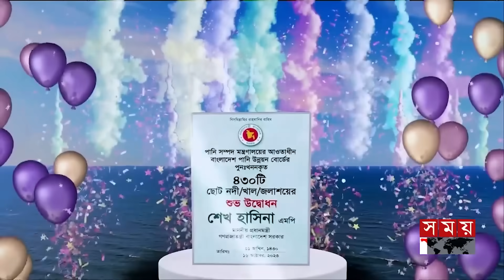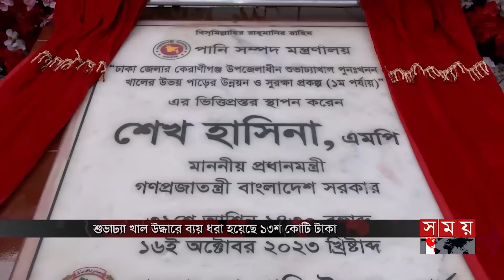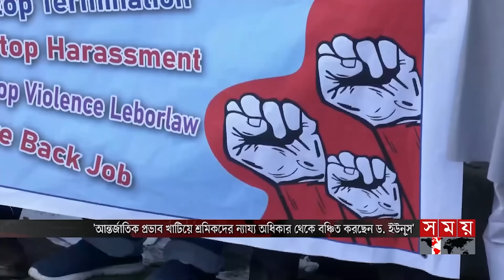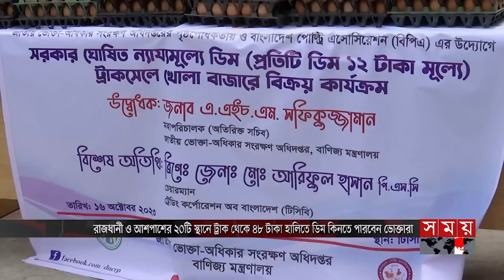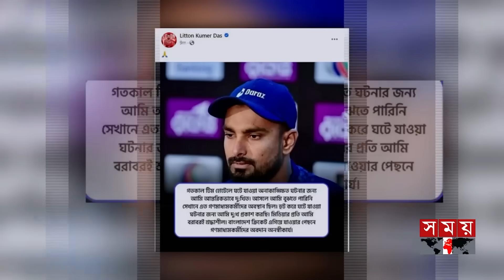সময় সংবাদ | বিকাল ৫টা | ১৬ অক্টোবর ২০২৩ | Somoy TV Bulletin 5pm | Latest Bangladeshi News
* যুব সমাবেশ নিয়ে মাঠে প্রধান দুই রাজনৈতিক দল। সরকার পতনের দাবি নিয়ে নয়াপল্টনে যুবদল। বঙ্গবন্ধু এভিনিউয়ে যুবলীগ। নির্বাচনবিরোধী ষড়যন্ত্র প্রতিহতের ঘোষণা।

*  খাল-জলাশয় ভরাট করে স্থাপনা না করার নির্দেশ প্রধানমন্ত্রীর। ৮০টি প্রকল্পের উদ্বোধন। বললেন, সংবিধান লঙ্ঘন করে ক্ষমতায় আসা কেউ দেশের উন্নয়নে কাজ করেনি।

*  ভয়াবহ আগুন কেড়ে নিলো সর্বস্ব। চট্টগ্রামে বস্তিতে পুড়ে ছাই অন্তত ৮০টি ঘর। সব হারিয়ে খোলা আকাশের নিচে নিম্নআয়ের মানুষ। কোটি টাকার বেশি ক্ষতি।

*  ব্যথা নেই সাকিবের, খেলতে চান ভারতের বিপক্ষে। কাল আরো একবার স্ক্যান। অনুশীলন দেখে সিদ্ধান্ত নিতে চায় ম্যানেজমেন্ট। জানালেন টিম ডিরেক্টর সুজন।

Somoy TV: t.ly/Se1z
Somoy TV Bulletin: t.ly/iqIq
Somoy Entertainment: t.ly/3dWC
Somoy Sports: t.ly/iASp
SOMOY TV ISLAMIC: t.ly/zU6a

Somoynews.tv: t.ly/Y7ab
খেলার সময়: t.ly/xJ5H
সময়ের গল্প: t.ly/EW3M
এ সময়ের বাণিজ্য : t.ly/m3ir

Groups:
Somoy TV (Official)✅: t.ly/ajiO
Somoy Entertainment✅: t.ly/8CLh
Somoy Business✅: t.ly/4xaJ